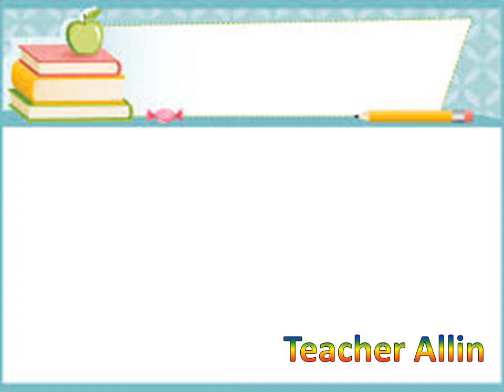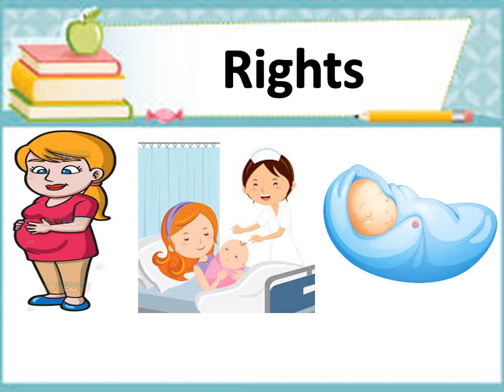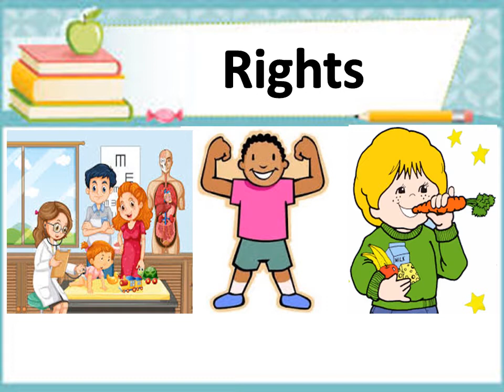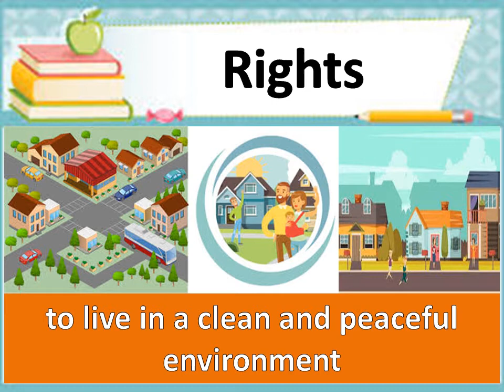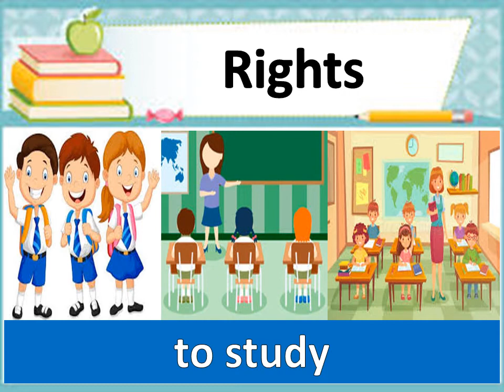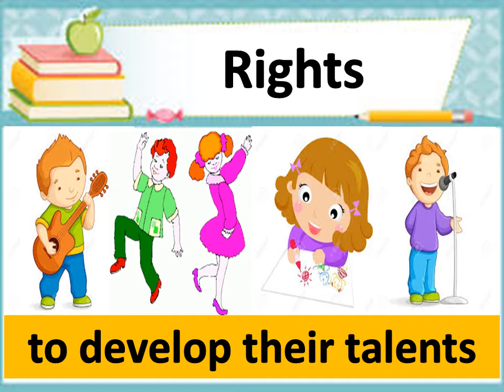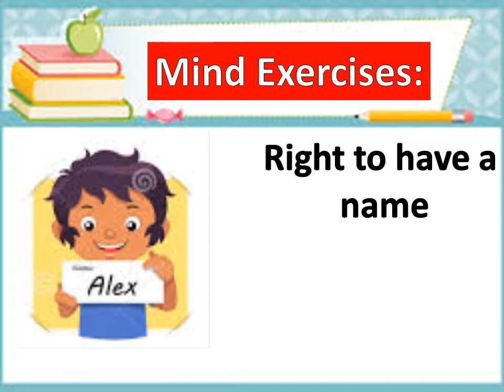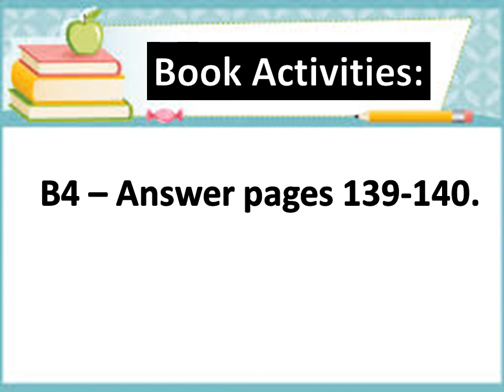Rights as a Child